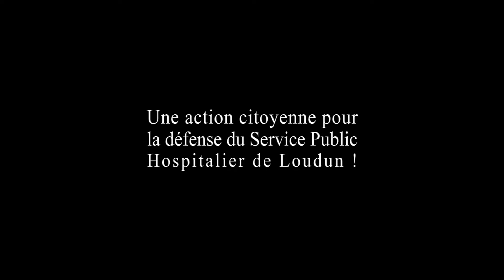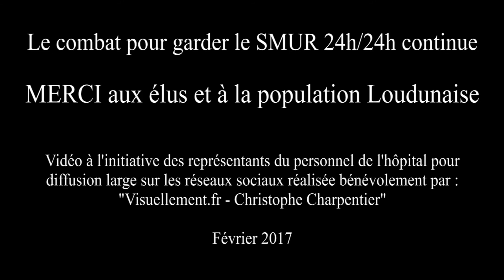Manifestation du 14 février 2017 pour la sauvegarde du SMUR de Loudun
Manifestation dans les rues de Loudun pour sauvegarder le SMUR de l'hôpital. Les agents hospitaliers de Loudun et de Châtellerault ont réussi leur mobilisation avec plus de 1000 personnes dans la rue !

NON à la fermeture du SMUR de Loudun !
Vidéo à l'initiative des représentants du personnel de l'hôpital réalisée bénévolement par Visuellement - Christophe Charpentier